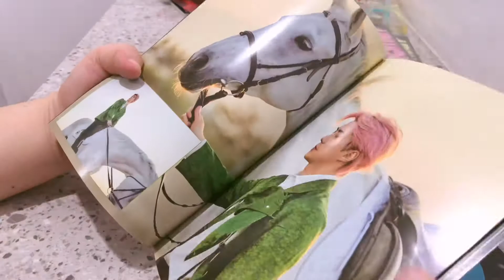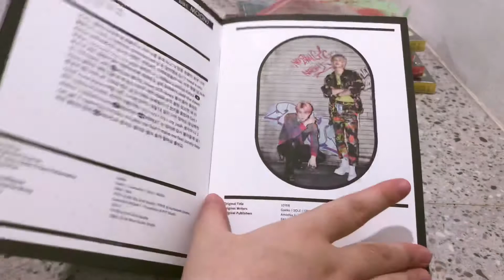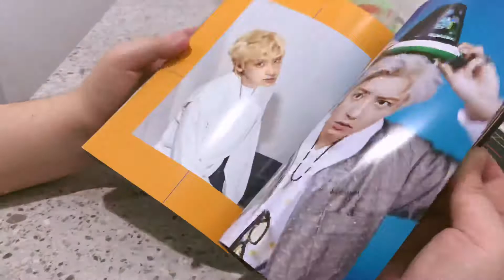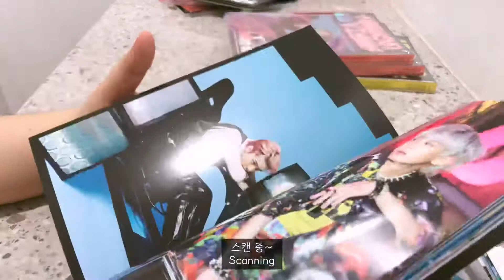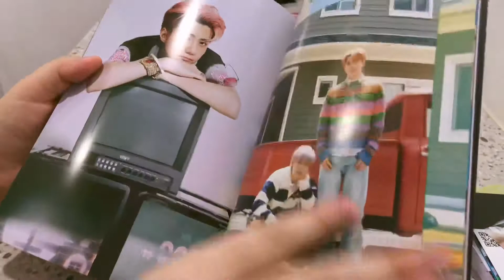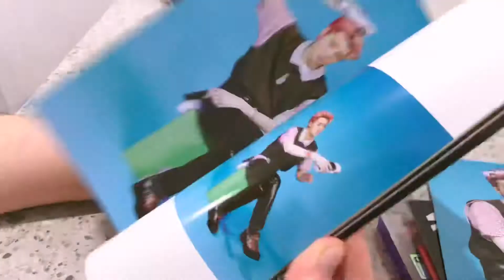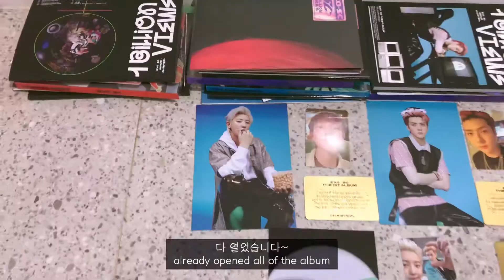Eng) 엑소 세훈&찬열 10억뷰 언박싱 (파라다이스, 오션뷰, 파크뷰 버전, 덕질 브일로그) || Unboxing EXO-SC Album “1 Billion Views”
여로분 안녕하세요! 훈이랜드입니다.

오늘 영상 보러 와주셔서 너무 감사합니다

Xoxo💕